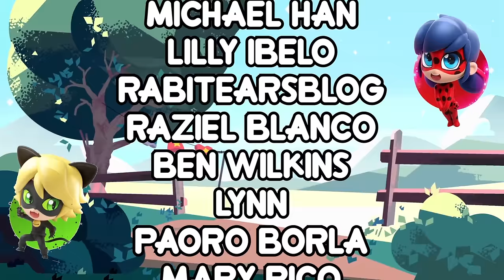Steven Universe Season 5 Opening! FAN-MADE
In this Fan Made Season 5 Steven Universe intro, we see how things could look if Steven Universe's opening ever got revamped to reflect the addition of Peridot, Lapis Lazuli, and Connie, as well as the now more imminent threat of White Diamond.
This was edited by Deepcut in his spare time, so I hope you guys all enjoy this reimagining of the extended intro!